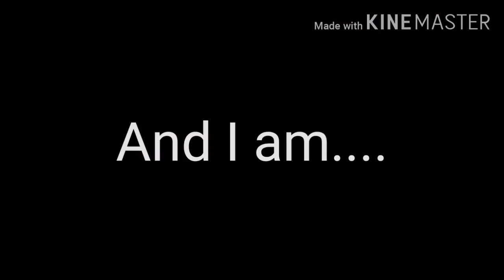My Shot/ Hamilton as Don't Starve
AHAHAHAHAHAHAH! IT'S DONE!
*Insert me dying*
This took WAY to long. I can't believe it's been three weeks! I'm so happy it's finished!

Anyway, here's the story:
So, this takes place in an alternate universe of Don't Starve where Maxwell used his Shadow Creatures and Constant Monsters to take over a good portion of the world. But the people of America are fed up with him and his monsters so they started a revolution. They even convinced the Pigmen and the Imps (Wortox's species) to join their side in the war.